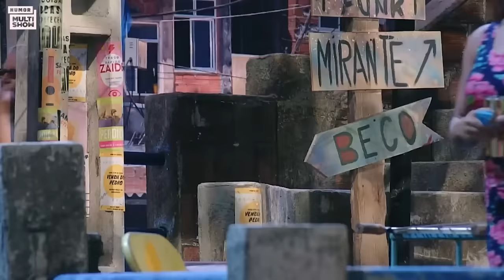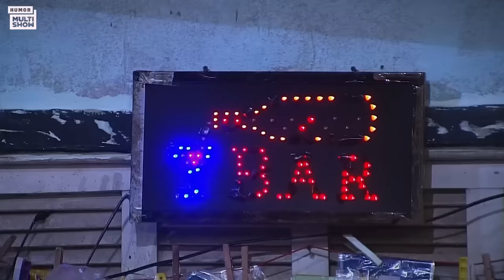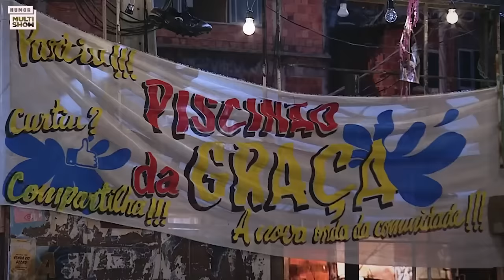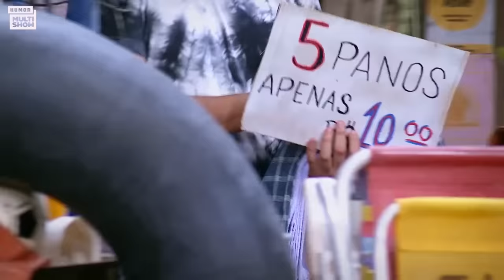MARATONE os MELHORES MOMENTOS do casal Sonaira e Marraia! | Tô De Graça | Humor Multishow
São as pepecotas, gente 🫶 O amor (e algumas puladas de cerca) está no ar com o casalzão Marraia e Sonaira 💞